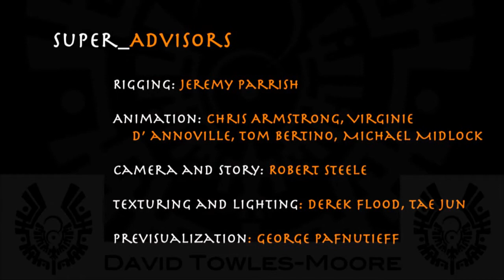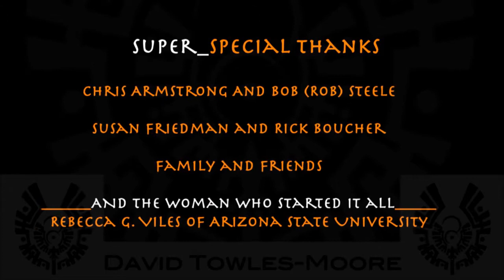SuperFuzz the Animated Short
A 3d Animated Action Short Film about a Ninja and a deranged, chocolate loving Teddy Bear.